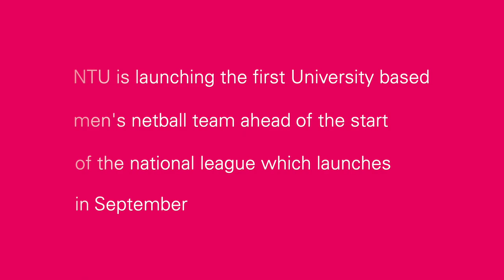NTU is the first University in the UK to lead a men's netball club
Nottingham Trent University (NTU) is the first University in the UK to join the Men’s National League tournament, working in collaboration with England Men's & Mixed Netball Association.